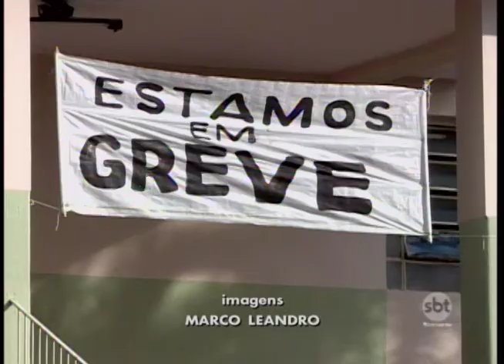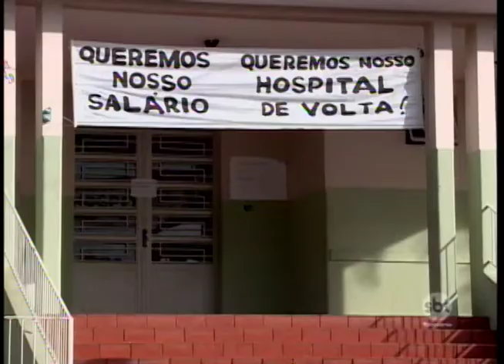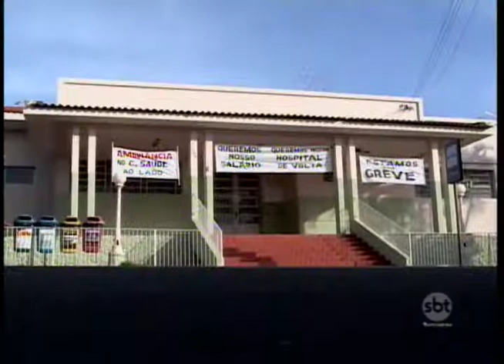Santa Casa de Bilac aceita proposta de prefeituras e deve voltar a atender